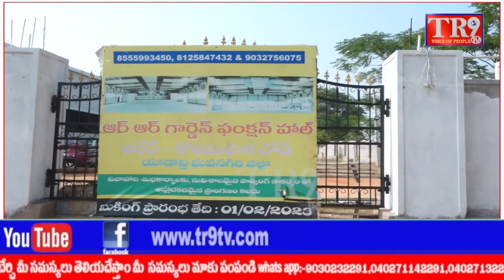First Session of Third Telangana Legislative Assembly ||Day-05||Revuri prakash reddy